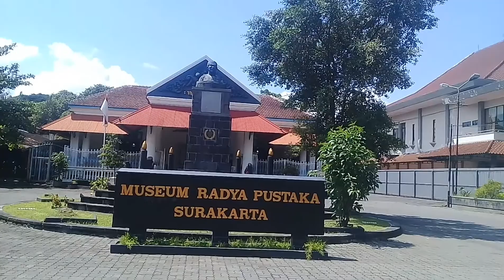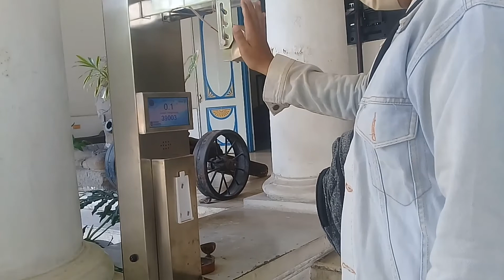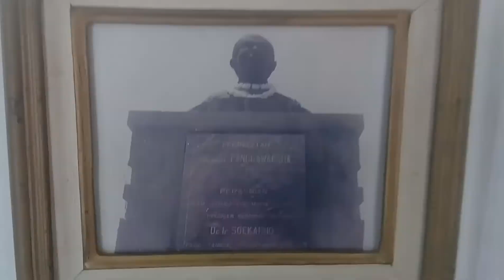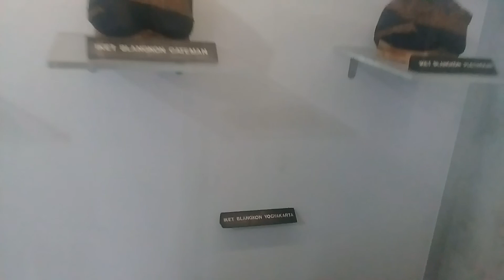Wisata Gratis|| Museum Tua Di Kota Bengawan - Radya Pustaka Part 2